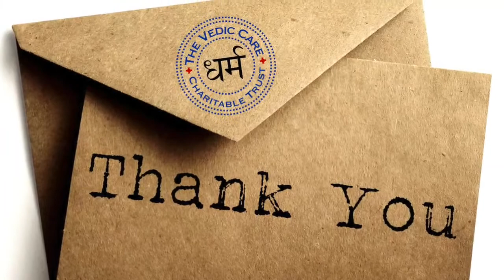Tarana and friends in Spain this summer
We would like to invite all of you dear friends to our Kirtan events in Spain. On the beautiful farm community near Madrid, where people live according to high principles, simple living high thinking. All the funds are going to charity foundation. Love in action